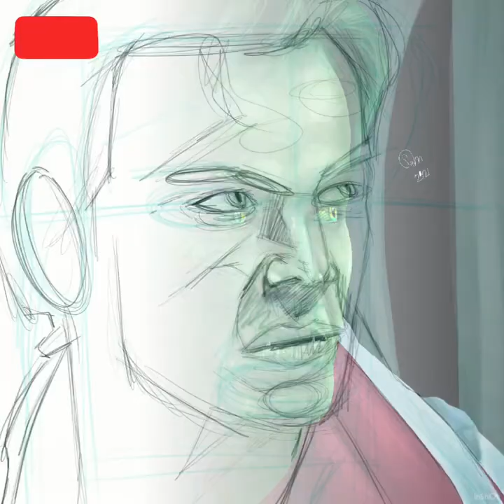Drawing GAR of Titans | Procreate ART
This is my digital painting Gar of Titans, using procreate on my Ipad pro. I had so much fun drawing digital art.